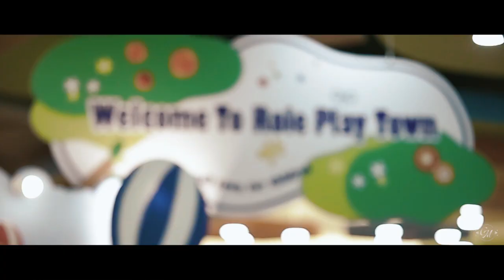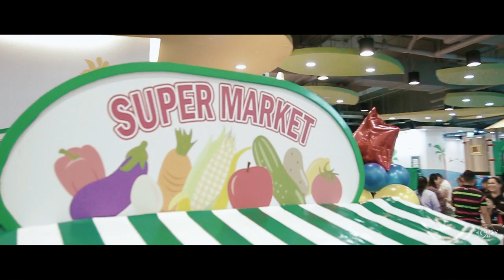Bae-by Baste's birthday @ Kidzooona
Bae-by Baste having fun on his birthday at Kidzooona. Friends and family of Baste also enjoyed the place.
Thank you for choosing Kidzooona as your Birthday event venue.